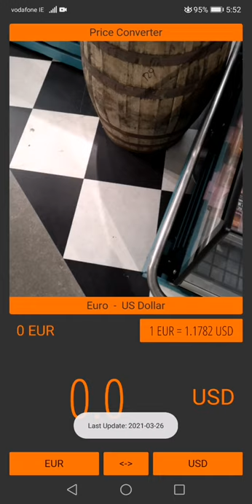Kivy opencv android camera